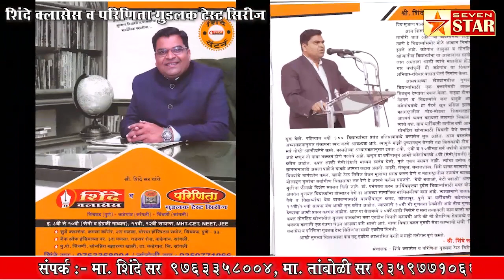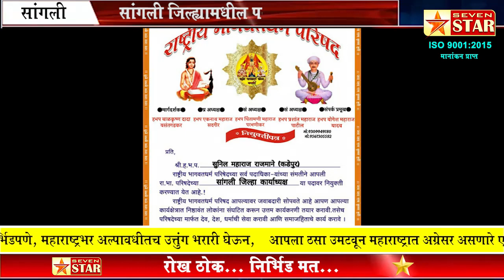राष्ट्रीय भागवतधर्म परिषदेच्या सांगली जिल्ह्यामधील पदाधिकारी यांच्या निवडी ऑनलाईन पद्धतीने संपन्न